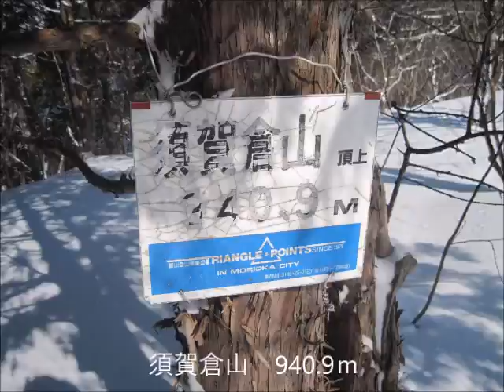須賀倉山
説明